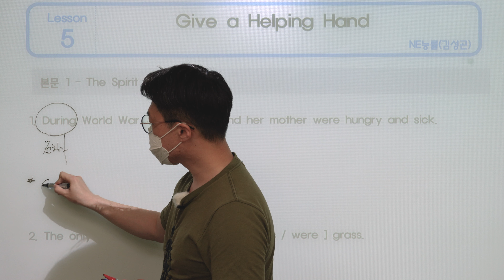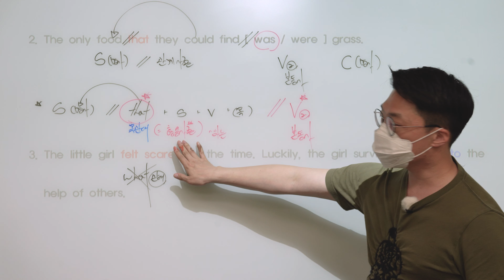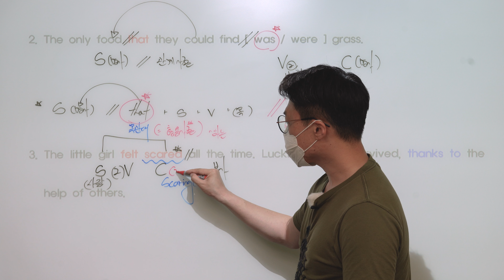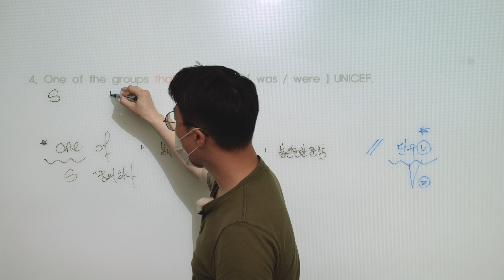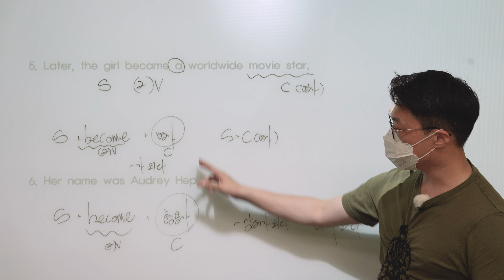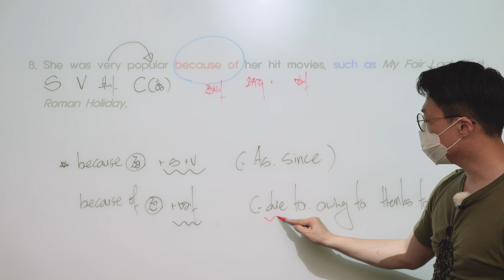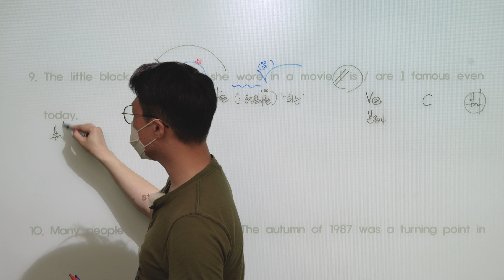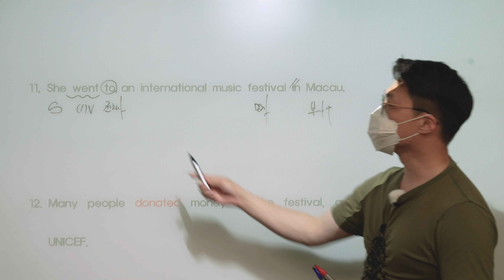중2 NE능률(김성곤) 5과 Give a Helping Hand ( part 1 )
어정중2 5과 교과 수업입니다~